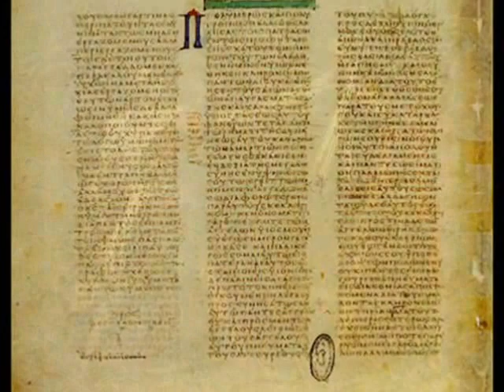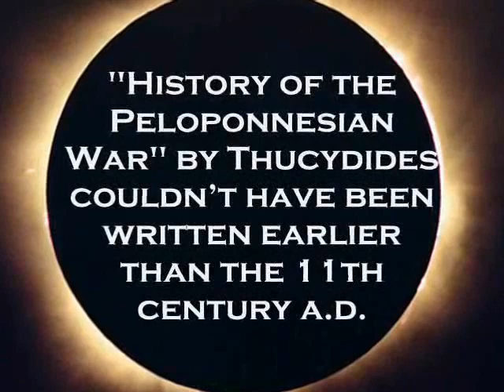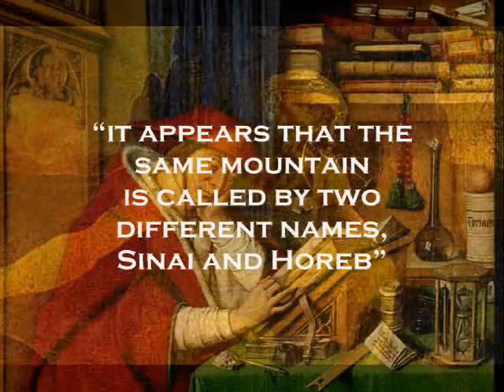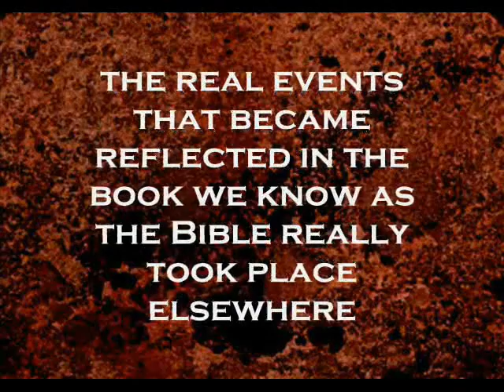Three eclipses described by the “ancient” Thucydides and Biblical events?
"Astronomy vs History" crowns scores of years of meticulous and extensive research performed by the eminent mathematician Anatoly Fomenko and his colleagues. This research started actually as an unbelievable byproduct of Russian-American competition in Moon exploration when famous NASA scientist Robert Newton discovered a very strange phenomenon in lunar mechanics. This book is also the second volume in "History: Fiction or Science?" E-series, the fundamental oeuvre that exposes and expounds the numerous inveracities of the traditional version of history.
The E-series "History: Fiction or Science?" contains data and conclusions that aren’t anything short of revolutionary. The alternatives offered to classical history are stunning, unorthodox to the extent of being labelled heretical by virtually every scholar of history, and daring enough to be considered preposterous at first sight, although this impression never lasts longer than it takes one to read a few pages attentively.

The author dissects every historical age and analyses the data from every source imaginable – Greek and Egyptian chronology take a good beating, and it goes rapidly downhill from there. Ticho Brahe, Ptolemy and Copernicus take the blame for creating the legend of a mythical Classical age that never was and misdating mediaeval events by hundreds and thousands of years as very ancient ones.

In "Astronomy vs. History" we are reminded of the crucial role of eclipses in verifying the dating of major historical events, of stone Zodiacs containing the true dates of such events. Our perception of history begins to change dramatically even before we’re through with "Astronomy vs. History".

On one hand, Dr Fomenko et al call everybody, historians including, to apply the Occam's razor to world history. On the other, the scientists Dr Fomenko et al are ready to recognize their alleged mistakes of New Chronology theory, to repent and to retract if and only if:
- radiocarbon dating methods or dendrochronology pass the clear anonymous 'black box' tests;
- astronomic data refute their results on solar eclipses;
- it is proven irrefutably that Robert Newton (NASA astrophysicist) was wrong to call  'ancient' Ptolemy the greatest conman in history in his 'Crime of Claudius Ptolemy' ;
At present historians heed well the prescient advice of Saint Augustin   "..beware of mathematicians, especially when they speak the truth! " - and are not willing to apply exact sciences toolbox. Beware of the Occam's razor as their beautiful web of lies is too fragile!
The radiocarbon dating labs run their very costly tests only if is the sample to be dated is accompanied with an idea of age pronounced by historians on basis of...subjective..mmm...gutfeeling and the history books they have been writing for the last 400 years. Radiocarbon labs happily bill for their fiddling and finetuning with C14 hardware to get the dates 'to order' of historians. Circulus vicious is perfect. Connect the dots!

Three eclipses described by the “ancient” Thucydides.

Scaligerian history tries to convince us that Thucydides was born in approximately 460 b.c., or 456 to 451 b.c., and died around 396 b.c..

He was a wealthy aristocrat and politician from Athens.

During the Peloponnesian war, Thucydides was in command of the Athenian fleet, albeit unsuccessfully.

He was subsequently banished from Athens for 20 years.

He wrote his famous tractate during his sojourn in Thracia.

Thucydides had received amnesty near the end of the war; he returned to Athens and died shortly afterwards.

Historical tradition trusts Thucydides in his descriptions of military events, considering him an eyewitness and a participant.

Thucydides himself writes the following: “I was writing down the events witnessed by myself as well as what I had heard from others, after as meticulous a study of each fact as circumstances allowed…

I have survived the entire war… understood it, and studied it attentively.

The Thucydides eclipse triad is a very substantial argument proving that the History of the Peloponnesian War by Thucydides couldn’t have been written earlier than the 11th-century a.d.

It is most improbable that the triad is a fantasy of the author since in that case, a fitting astronomical solution would most probably have been nonexistent.

It is also hard to consider the eclipses an apocryphal part of the “ancient” text since they fit the consecutive and detailed narration incredibly well.